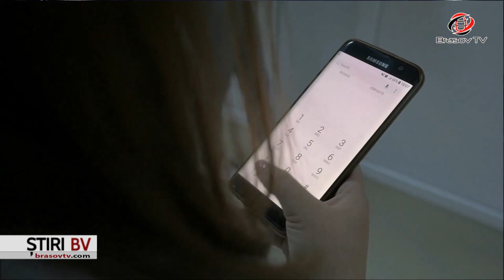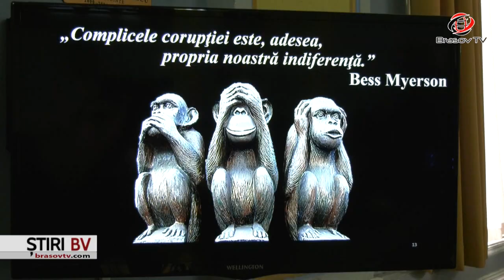„Tu poți face lumină”